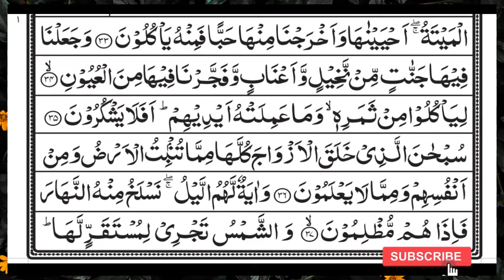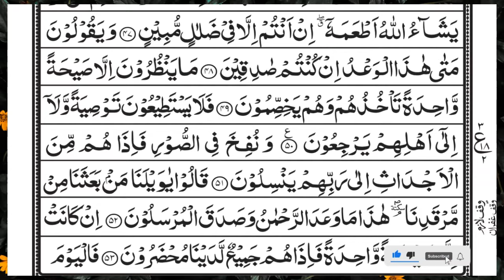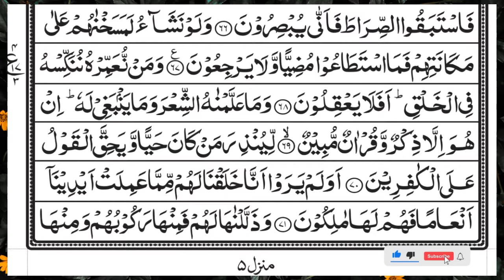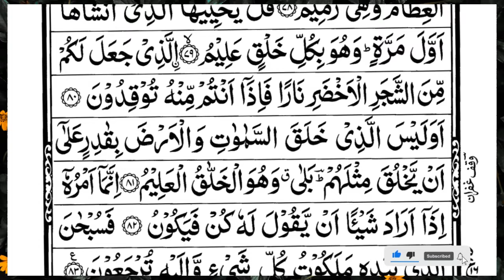Surah Yasin (Yaseen) | Full With Arabic Text | (Episode 4 ) | Surah Yaseen Beautiful Recitation